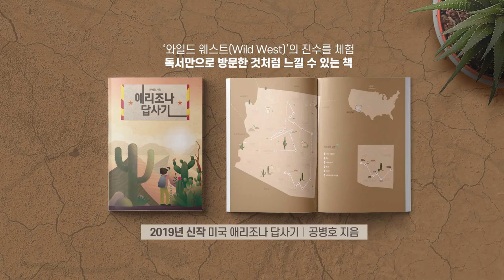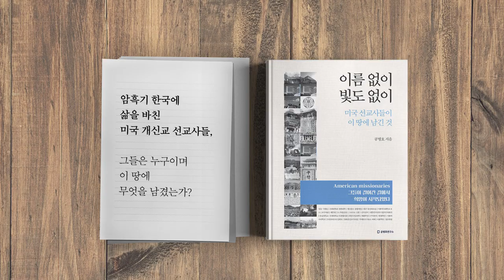권력 실세들의 / 유재수 구출 작전 [공병호TV]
권력 실세들의
유재수 구출 작전
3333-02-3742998 카카오은행 (예금주 : 공병호) / (텔레뱅킹 : 090 & 은행코드 : 90)

참고자료
1. 정권실세 3인방, 유재수 살리려 한꺼번에 움직인 정황, 김정환 류재민, 조선일보, 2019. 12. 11

2. [단독] "김경수·윤건영·천경득에 유재수, 구명 전화 걸었다", 윤주헌, 조선일보, 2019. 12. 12